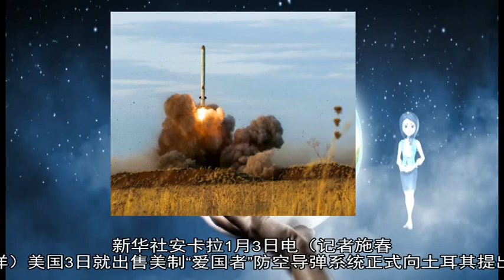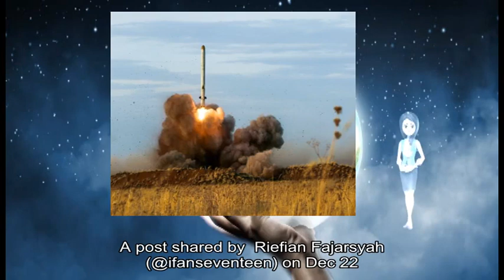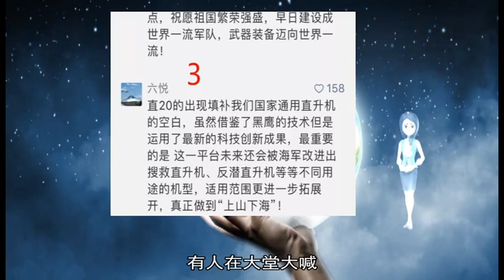美国就出售“爱国者”反导系统向土耳其报价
新华社安卡拉1月3日电（记者施春 秦彦洋）美国3日就出售美制“爱国者”防空导弹系统正式向土耳其提出报价  土耳其阿纳多卢通讯社3日援引土耳其官员的话报道说 美国一个高级代表团当天到访土首都安卡拉 与土外交部、国防部、国防工业局官员举行磋商 其间 美方就出售“爱国者”防空导弹系统正式向土方提出报价 报道未提及美方报价具体内容  出于迫切的国防需求 土耳其一直以来希望得到先进的防空和反导系统 2017年9月 土耳其向美国表示有意购买美制“爱国者”防空导弹系统 但未得到积极回应 2017年12月 土耳其与俄罗斯就采购S-400防空导弹系统签订贷款协议 引发美国等国的不满和担忧  2018年12月 美国国务院正式批准向土耳其出售80枚“爱国者”制导增强导弹及60枚其他导弹 以及相关雷达、交战控制站和发射站等设备  土耳其外长恰武什奥卢上月表示 即使土耳其购买“爱国者”导弹系统 也不会取消与俄罗斯的S-400防空导弹系统协议  俄罗斯总统新闻秘书佩斯科夫也向媒体表示 美国批准向土耳其出售“爱国者”反导系统不会影响俄罗斯向土耳其提供S-400防空导弹系统 印尼周六发生火山和海啸 政府说目前超过280人遇难 还有很多人失踪 火山再度活跃 当局担心再次引发海啸 警告民众暂时不要回到岸边 要等待当局评估安全风险  这场在晚上9时半突如其来的海啸 没有任何预警 许多人来不及躲避 巨浪吞噬了海滩岸边的一切  事发地有很多海滩 是著名的旅游区 圣诞节前 已经很多人安排到那儿度假 如今 海边的旅馆小店变成一片碎瓦颓垣 道路并未清理完成 一些大型机器没法进入灾区救灾  许多当地民众目前仍在寻找失踪的家人  以下是经历生死一刻的幸存者 忆述海啸来临的恐怖场面：  海啸发生那一刻 印尼著名的摇滚乐队Seventeen正在丹绒勒松海滩的露天帐篷表演 当时 聚集了一批观众 有些人在台前跳舞 享受圣诞节假期轻松的气氛  正当他们唱得兴高采烈之际 海啸来袭 舞台与桌子全翻 快乐的歌声剎时变成逃命的尖叫声 卷走了一些乐队成员和观众  乐队主音法亚夏（Riefian Fajarsyah）逃过大难 他在社交网站发布了一段令人伤感的视频 整个乐队只剩他一人生还 两名成员证实死亡 一名成员失踪  “兄弟 快回来 我现在只剩下自己 ”他在社交网站说  Minta doanya agar istri saya @dylan_sahara  trus mas @hermanseventeen @andi_seventeen sama @uje17_rukmanarustam cepet ktmu dalam keadaan selamat
sehat walafiat Minta ikhlas nya buat orang2 tersayang mas @baniseventeen dan mas @oki_wijaya  A post shared by  Riefian Fajarsyah (@ifanseventeen) on Dec 22  2018 at 4:04pm PST  结尾 Instagram 帖子  用户名 ifanseventeen  他的太太也是下落不明 他在Instagram上分享自己与太太的合照 上面写道 “今天是你的生日 快点回家 ”  Hari ini kamu ulang tahun  aku mau ucapin langsung  cepet pulang sayang @dylan_sahara  A post shared by  Riefian Fajarsyah (@ifanseventeen) on Dec 23  2018 at 1:36am PST  结尾 Instagram 帖子 2 用户名 ifanseventeen  乐队声明指 巨浪来袭时 有些人在现场来不及抓到不令他们被冲走的东西 当时乐队成员也没有办法救人  乐队由印尼国家电力公司聘请 观众中有很多是电力公司的职员及其家属 是一个年底派对  印尼音乐界多名著名歌手也为他们致哀  其中一名在现场的工作人员扎克（Zack）在Instagram上说 他来得及紧握舞台上的一些设备 没有被大浪卷走  “但在水底最后那几秒 我差点无法呼吸 ”他对路透社说  来自万丹省西冷区的一名店主哈迪安斯夏（Rudi Herdiansyah）说 海滩星期六晚时原本很安静 但突然听到海上传来非常巨大的声响  巨大的水墙直扑他在海边的店 他被巨浪卷走 他感到自己被东西击中三次  “感谢真主 阿拉救了我 我可以从瓦砾中爬出来 ”他说  他记得 以前曾经参加过海啸的避难演习 但今次 他听不到任何警告  不过 演习让他更留意发生灾情时如何应变  “（被海浪卷起来时）我尝试寻找任何可以让我求生的东西 我躲起来 抱定一张长椅 令自己安全 ”  他的小店已经倒塌 损失惨重 暂时他和家人会到亲戚家暂住 直到情况有所好转  目前 印尼当局要求灾民到12月25日前不要回到海边去 当局会重新评估风险再作公布  我当时独自一人在海滩 家人都在房内睡觉 我尝试拍摄火山喷发的照片 较早傍晚时 火山已有强烈的喷发活动 但在大浪扑向海滩前 并没有任何活动 一片漆黑  之后我突然见到有浪扑过来 我拔腿就跑  当时有两个大浪 第一个大浪没有那么强 我可以逃走 我直奔酒店 叫醒熟睡的太太和儿子  然后我听到再有大浪扑过来 我望出窗外 见到第二个巨浪 比之前的更大 大浪扑到酒店 把附近的车冲走  我们与酒店其他人立即转移到附近较高的森林 我们目前仍在山上等待 Just completed a hi-speed video of yesterdays (22th December) eruptive activity
at Krakatau volcano A new lava-flow can be seen descending to left of the
island Filmed 47km away from it only a few hours prior to the tsunami hitting the coast
of Java  @id_magma @infoBMKG pic twitter com/VQaFU7pVvQ  结尾 Twitter 帖子  用户名 @OysteinLAnderse  16岁的库尔尼亚曼（Azki Kurniawan）说他当时与其他30名同学 一同在爪哇安耶尔海滩附近的酒店受训  突然 有人在大堂大喊 “海水上升 ”  他起初不清楚发生甚么事情 没有察觉到地震 之后他跑到停车场 取回他的电单车 但海水那时候已经淹到他们该处  “一米的浪向我打过来 ”他回忆说 “我跌倒 电单车也被水冲走了 我被卷到离海滩30米远的一个建筑物 我立即紧握那儿的栅栏 不断地与水流对抗 我感觉那些水要把我拖走 我害怕地痛哭起来 这是海啸吗？我很怕我会死 ”  帕兰吉（Asep Perangkat）当时和家人也在安耶尔海滩 他对法新社说 海浪扑到小镇时 沿路均造成破坏  “车辆被拖到十米以外 那些桶也是 ”  “海滩附近的建筑物址被破坏 树木和电线倒下 逃生的居民跑到内陆森林 ”  23岁的拉希德（Lutfi Al Rasyid）当时在楠榜省 事发时 他无法启动自己的电单车 于是果断地弃车拔腿就跑  “我一边跑 一边祈祷 希望自己跑得愈远愈好 ”他说  拉尼（Rani）在瓜哇阿涅洛尔的小店被海啸摧残下已经倒塌  “所有东西都被破坏了 我们也没有钱去重建 ”她说  圣诞前后 原本很多游客来到这边度假 也是这是商贩的主要收入来源 但现在旅游业必定受到打击 不知何时才能复原